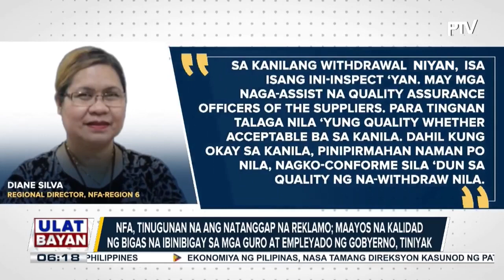Reklamo ng isang guro na nakatanggap ng bigas na may mga maliliit na bato at masangsang na...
Reklamo ng isang guro na nakatanggap ng bigas na may mga maliliit na bato at masangsang na amoy, tinugunan ng NFA